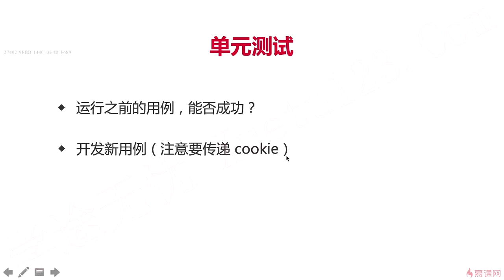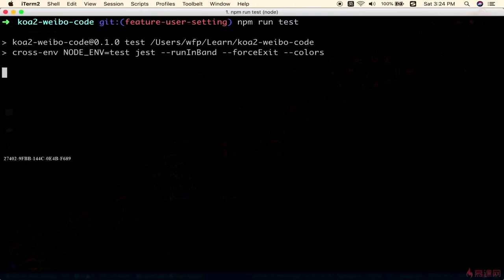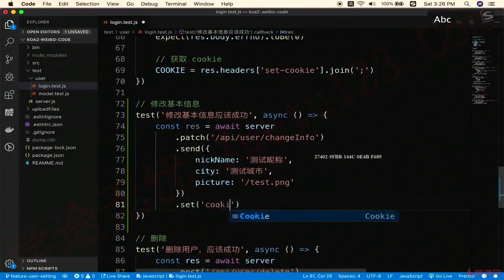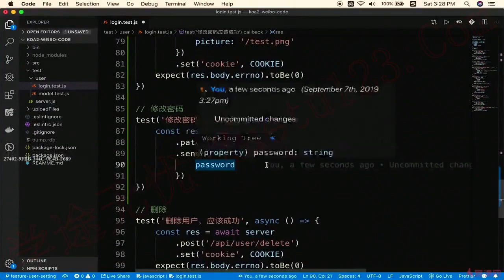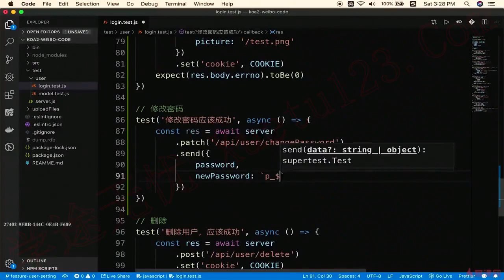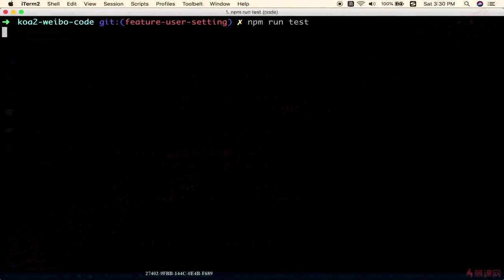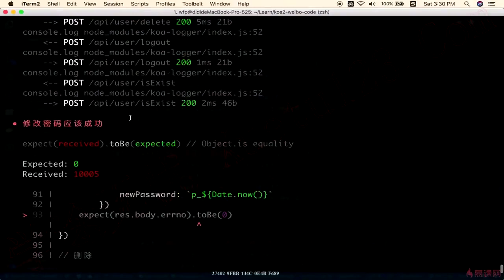6.7 单元测试 ｜用户设置｜Node.js-Koa2框架从零开发仿新浪微博项目实战